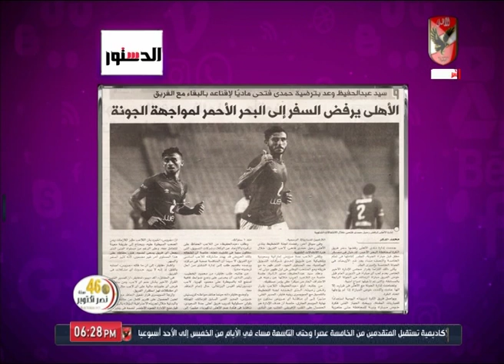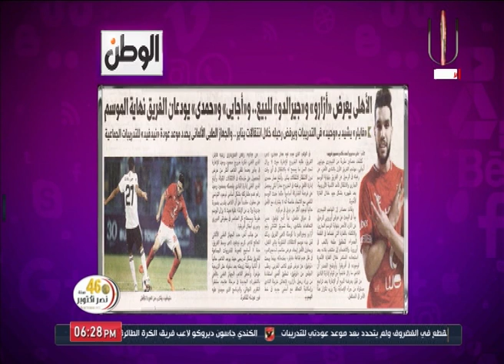حلقة كلام في الميديا 21-10-2019